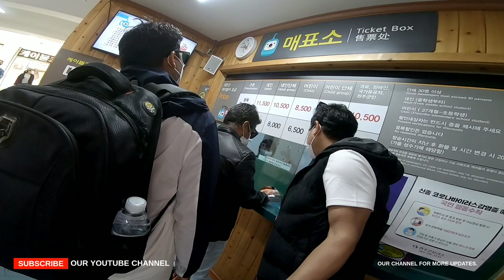Korea Hiking Adventure||कोरियाको रमाईलो पदयात्रा||Daedunsan Mountain-CableCar/Staircase||Rajesh Vlog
Explanation
Daedunsan Mountain is defined by the grandiose rock peaks of Macheondae Summit, Chilseongbong, Janggunbong, and Ambong Peaks, as well as surrounding strange rocks and lush trees that fill the area including Samseonbawi Rock, Yongmungul Cave and Geumgangmun Gate. The area spanning from Macheondae Peak to Nakjodae Peak along the northern ridge offers a magnificent view, especially of the sunrise and sunset from Nakjodae.

Since its designation as a provincial park in 1977, Daedunsan Provincial Park has served as a scenic site equipped with recreational facilities including cable cars and Geumgang Gureumdari (hanging bridge). A 5-minute cable car ride followed by a walk up the steep stairs leads to Geumgang Gureumdari, stretching 50 meters from Imgeumbawi Rock to Ipseokdae Pedestal. The park is also home to historic temples including Taegosa Temple of Jinsan, Ansimsa.

Information Use
Contact and Information : • 1330 Travel Hotline: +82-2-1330
(Korean, English, Japanese, Chinese)

Location
Sanbuk-ri, Unju-myeon, Wanju-gun, Jeollabuk-do
Beolgok-myeon, Nonsan-gun, Chuncheongnam-do

      videos.

⭐Hope uou guys enjoyed watching this video.

↪ My Gears :-

     For videos :- Gopro Hero7/SAMSUNG A9 pr

     Edit  on      :- Kinemaster

     Mic             :- Boya

     Gimble      :- isteady Mobile+

     Viecle       :- HYUNDAI Grandure S25-2004

   ※Thank You for kep supporting.